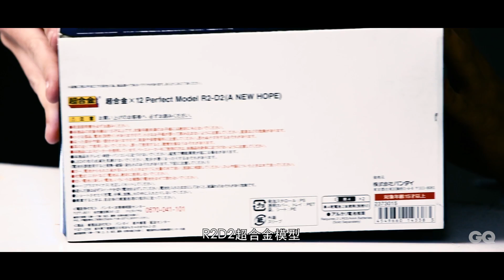藏家終極必收！星際大戰日本萬代超合金R2-D2開箱｜GQ Unboxing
萬代出品的【超合金R2-D2】機身幾乎是金屬製品，而且發出超合金專屬的「喀、喀、喀」聲響，兒時回憶湧上心頭啊！真的是感動！細節有多棒看這電纜就知道，透明的管線內包銅線，不是現在玩具一兩條爛塑膠給你帶過！日本的人用心就在這啊！